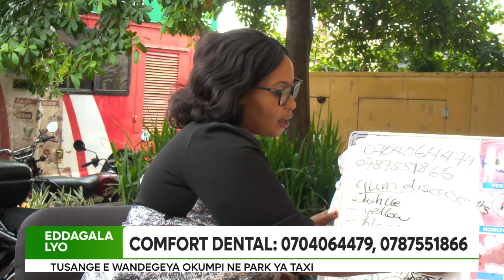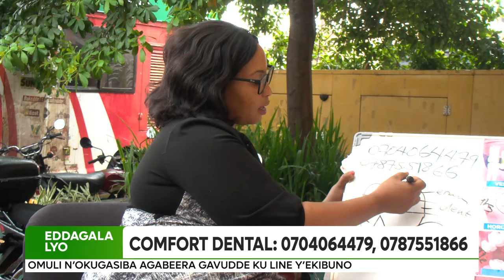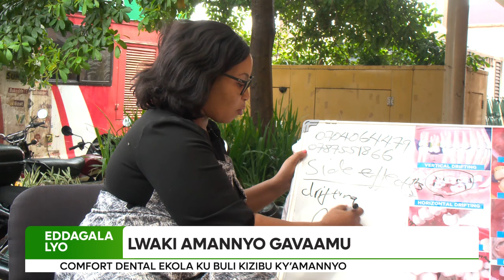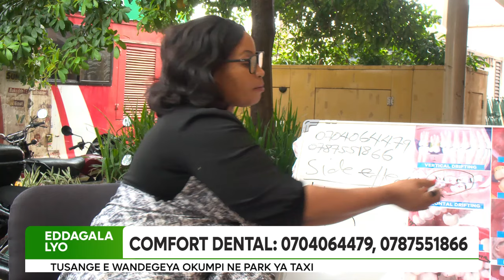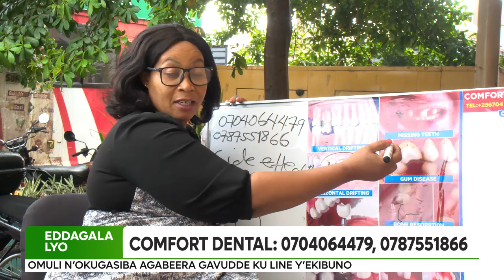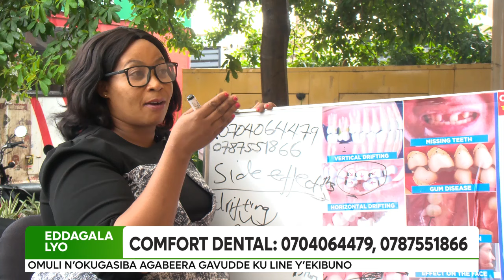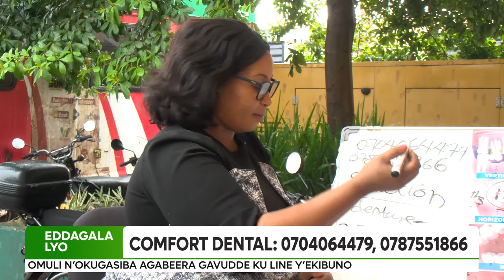Kibi nnyo okugyamu amannyo, ensonga ziizino owa Comfort Dental azikuwadde.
Comfort Dental clinic